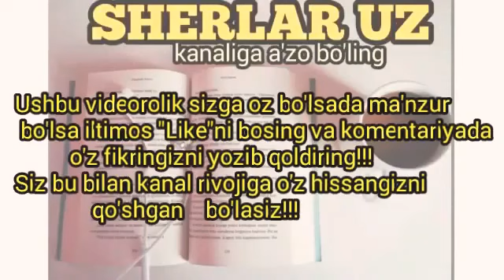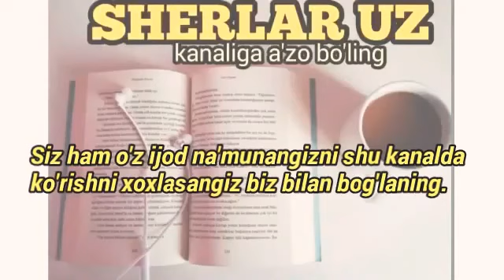17 августа 2019 г.(5)